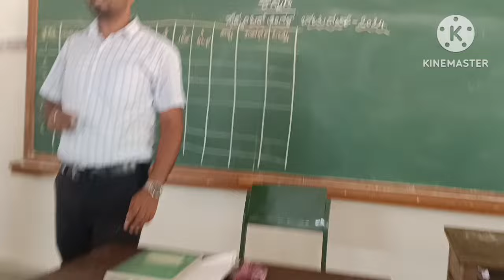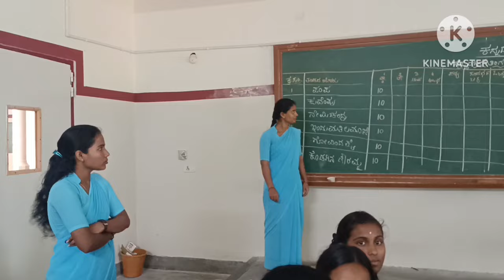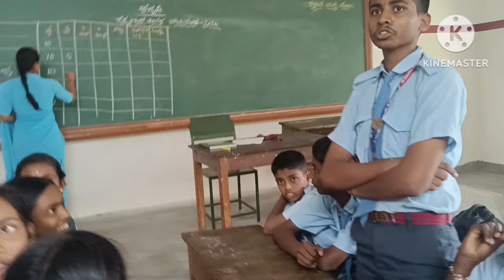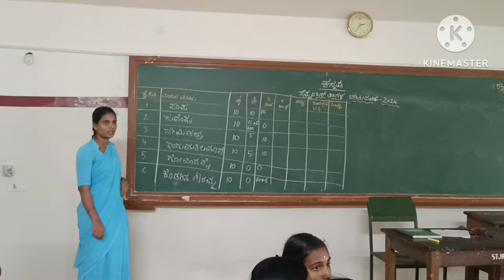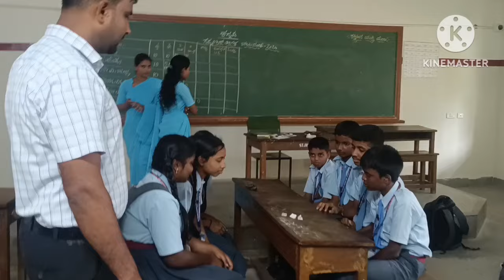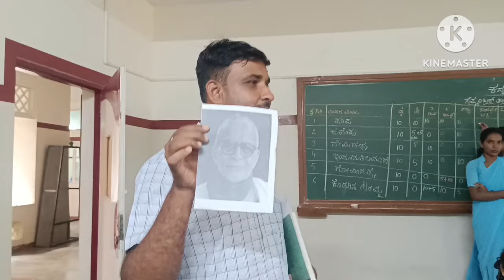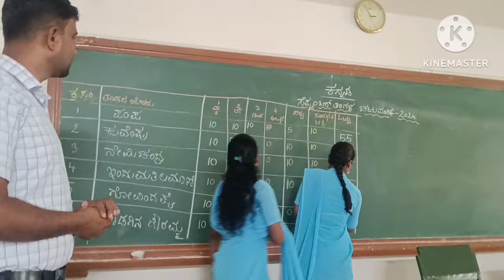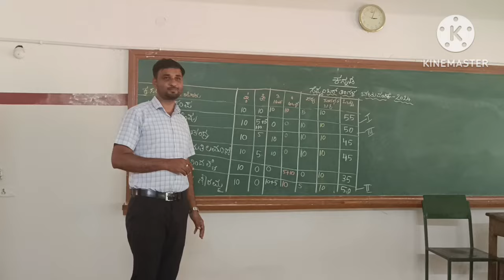ರಸಪ್ರಶ್ನೆ ಸೆಪ್ಟೆಂಬರ್ ತಿಂಗಳ ಚಟುವಟಿಕೆ ಒಂಬತ್ತನೇ ತರಗತಿ